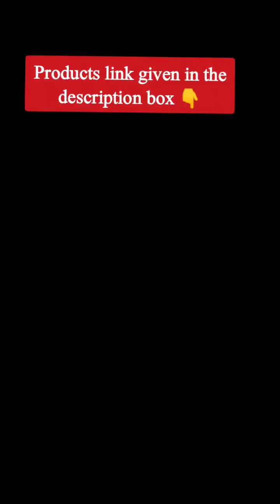Cheap and best Amazon product for home ;kitchen👌best kitchen gadgets; Product truth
Products link:
Hair clip
Soap holder
Sink organiser
Cleaning brush with dispenser
Cleaning mop
Cabinet holder
Food seal clip
Fridge storage organiser
Masala box
Disposable cup holder Double sided wall hook Tongue cleaner
Hand wash holder
Dish drying mat Vegetable drying rack